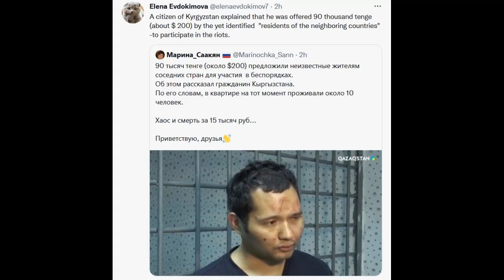Prism Break 稜鏡 10/01 - 現代三國志 - 哈薩克斯坦 顏色革命 Part 2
外國暴徒收錢，美俄背景下內部權力鬥爭